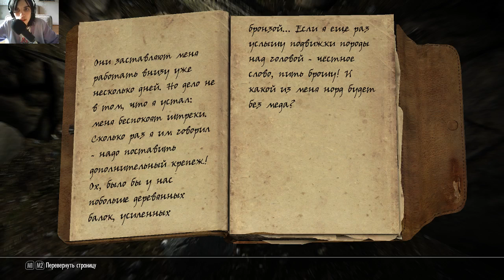TES V | Skyrim #2 - Факельная шахта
Играю на Легендарной Сложности !

The Elder Scrolls V: Skyrim (рус. дословно: Древние свитки 5: Скайрим) — мультиплатформенная компьютерная ролевая игра с открытым миром, разработанная студией Bethesda Game Studios и выпущенная компанией Bethesda Softworks. Это пятая часть в серии The Elder Scrolls. Игра была выпущена 11 ноября 2011 года для Windows, Playstation 3 и Xbox 360. Релиз анонсированной на Electronic Entertainment Expo 2016 обновлённой версии игры для Windows, Playstation 4 и Xbox One состоится 28 октября 2016 года[2].

Подобно предыдущим играм серии, Skyrim предоставляет игроку возможность свободно путешествовать по обширному игровому миру, исследуя его и самостоятельно находя новые места и задания. Действие Skyrim происходит в вымышленной провинции Скайрим на материке Тамриэль, спустя двести лет после событий предыдущей игры серии, The Elder Scrolls IV: Oblivion. Основная сюжетная линия игры связана с появлением в Скайриме могущественного дракона Алдуина; на главного героя, «Драконорождённого», возложена задача остановить возвращение драконов и сразить Алдуина.

Игра получила высокие оценки критиков и собрала ряд наград, в том числе звания Spike Video Game Award, звания «Игры года» и «Ролевой игры года» от IGN и Gamespot. Ей также сопутствовал коммерческий успех: на 2014 год число проданных во всем мире копий игры превысило 20 миллионов[3]. Для игры были выпущены три загружаемых дополнения под названиями Dawnguard, Hearthfire и Dragonborn. 2 июля 2013 года была выпущена последняя версия игры под названием The Elder Scrolls V: Skyrim Legendary Edition, включающая в себя все три дополнения, а также исправления большинства ошибок.

Интересные факты

В Skyrim имеется масса отсылок на предыдущие игры серии (как в книгах, так и в диалогах), а также присутствуют некоторые уже знакомые поклонникам серии персонажи (например, М’айк Лжец, призрак Люсьена Лашанса, останки давно погибшего алхимика Синдериона и другие). В частности, есть книга под названием «Кризис Обливиона», в которой описываются события основной сюжетной линии игры The Elder Scrolls IV: Oblivion, а также другие книги из истории TES, мелодии из Morrowind и Oblivion, упоминания персонажей известных из прошлых игр серии.
За пределами основного игрового пространства к востоку и югу от провинции Скайрим создатели игры нарисовали знаменитые по предыдущим играм серии Красную гору и Башню Белого Золота.
В ходе выполнения квеста «Безумный ум» в Солитьюде можно встретить персонажа из The Elder Scrolls IV: Shivering Isles — Лорда Шеогората. Глаза Принца Безумия стали белыми, а не жёлтыми, как были в Shivering Isles, также изменились манеры, а его «базовая» раса с имперца сменилась на бретонца. Это и некоторые его фразы намекают, что, возможно, Защитник Сиродила (главный герой прошлой части) действительно стал новым Шеогоратом.
Топография Скайрима взята с реально существующей области Нордюрланд-Эйстра в Исландии .
Часто от некоторых стражников можно услышать разговор о сладком рулете, который украли у героя. Это шутка разработчиков, перекочевавшая из предыдущих игр серии.
Одна из обложек игры почти полностью копирует игровую книгу «О драконорождённых».
В игре есть книга-игра «Кольб и дракон». В ней написан текст, а внизу варианты действий героя и страница, на которую надо перейти при выборе этого действия. Это единственная книга, страницы в которой пронумерованы.
Если ввести в консоли команду COC QASMOKE, то можно попасть в секретную комнату, которую многие называют «Комната разработчиков», придуманная разработчиком Smoke. В ней присутствуют все предметы из игры, в том числе «Наряд Шеогората»: в инвентаре он выглядит, как «Богатая одежда», но на персонаже или манекене это будет одежда Шеогората.
На игровых просторах Скайрима можно заметить интересный факт: возле убежищ Тёмного Братства (рядом с Фолкритом и Данстаром) цветёт паслён, также он обширно цветет рядом с потайным ходом гильдии воров в Рифтене. И в целом, паслён часто цветёт там, где есть что-то, напрямую связанное со смертью (могилы, кладбища и т. п.). Скорее всего, это связано с основным алхимическим свойством цветка паслёна в игре — ущерб здоровью.